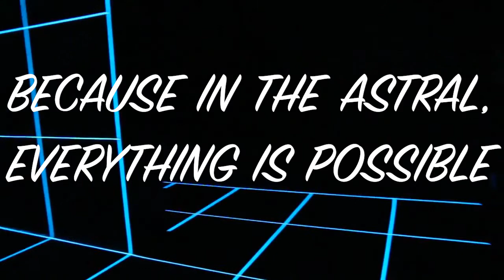Have you heard of ASTRAL PROJECTION? (Fake Informercial for Modern Day Witches & Mystics), 2019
With ASTRAL PROJECTION you are able to move into the etheric realms and traverse through all dimensions! Please check in with your local healer, mystic, curanderx, shaman, or medicine person to find out if Astral Projecting is right for you!